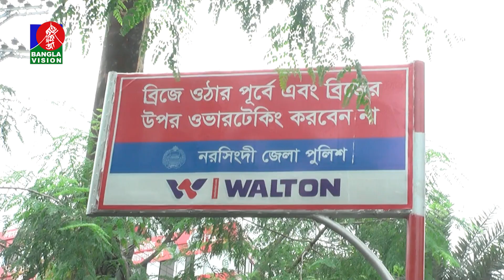নরসিংদীর ঢাকা সিলেট মহাসড়ক; দুর্ঘটনার তোয়াক্কা করছেনা কেউই